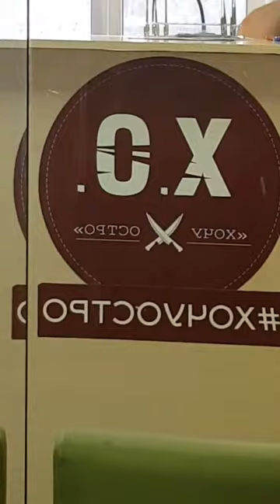Отзыв о компании АДЭМС. Заточник Владимр Карандашов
Видеоотзыв о компании АДЭМС. Профессиональный заточник карандашов из Челябинска делится, как и почему он выбрал профессию. Что вдохновило на заточное дело, каких успехов он добился в бизнесе. Как не зная ничего, получить любимое дело, которое приносит доход